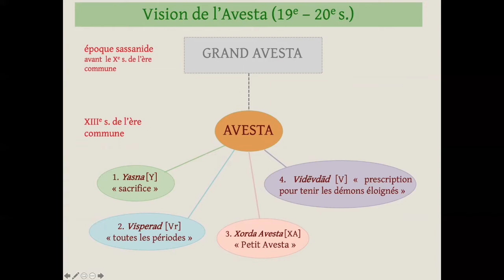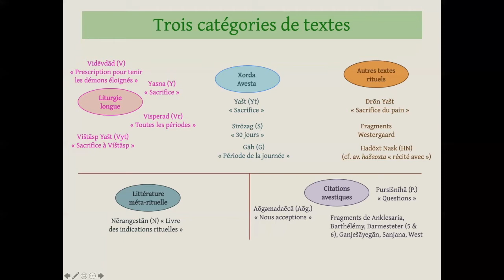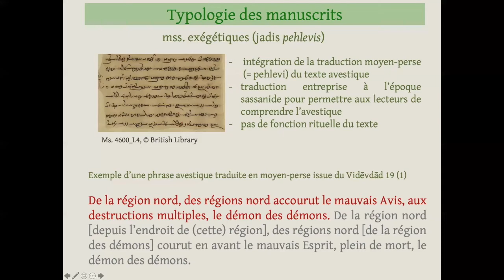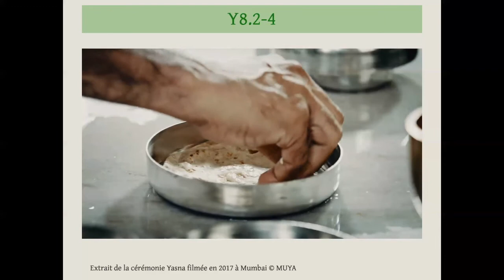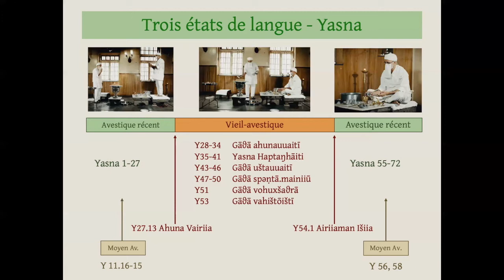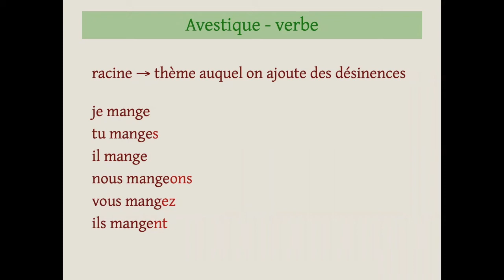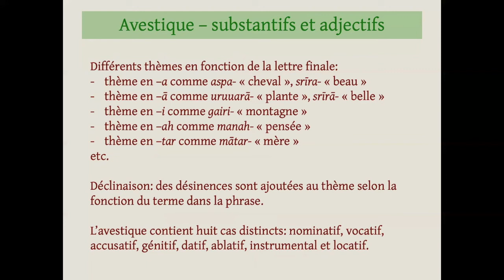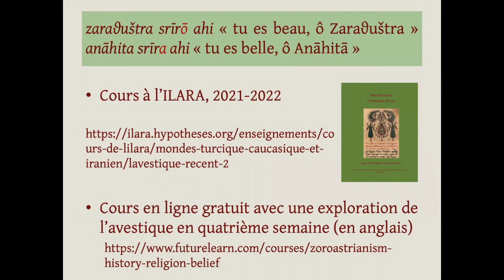L’avestique récent - Céline Redard - ouverture | ILARA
Langue indo-européenne, l’avestique est une langue iranienne ancienne dans laquelle la plupart des rituels zoroastriens sont écrits. Elle nous est parvenue par le biais de la tradition orale et des manuscrits. Cette vidéo retrace l’histoire de cette transmission en prenant en compte la tradition manuscrite, elle fait le lien avec la pratique actuelle, et se termine avec un bref aperçu de la langue.